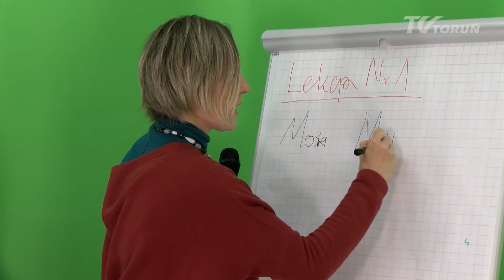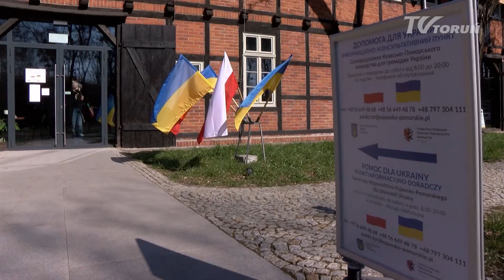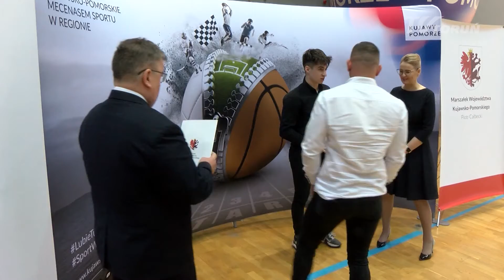Magazyn Kujawsko Pomorski | 25.03.2022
- list intencyjny w sprawie utworzenia Szlaku Kopernikowskiego
- Sesja sejmiku województwa
- pomoc samorządu województwa uchodźcom z Ukrainy
- nagrody dla sportowców
- konferencja "Laboratorium św. Jana Pawła II"